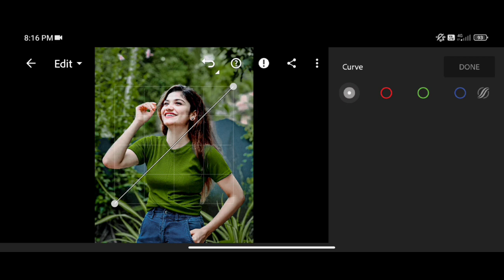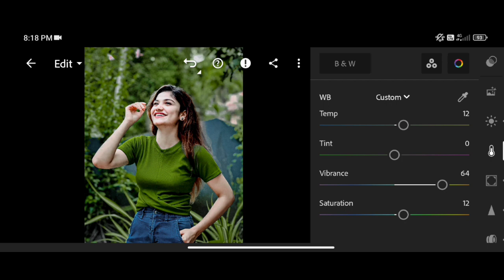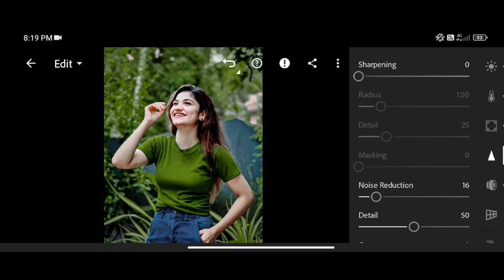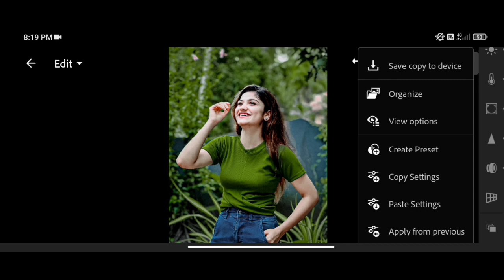Pro Green Preset | Lightroom preset | Lightroom photo editing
Hi All...

card

FOR EXAMPLE

12 [1 Password ]
34 [2 Password ]

Mobile Stand SncD7S

Mallueditographer

©️ Mallu Editographer